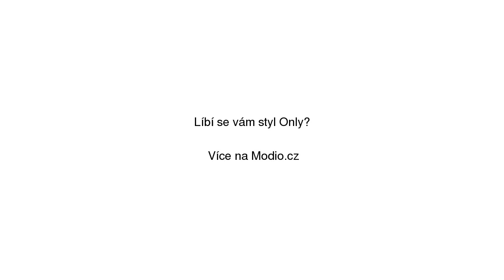Tmavě modrý kabát v semišové úpravě ONLY Nicola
Tmavě modrý kabát v semišové úpravě ONLY Nicola se slevou 22% na Modio.cz. Dámský kabát Only Modio.cz - módní inspirace i možnost nákupu online.